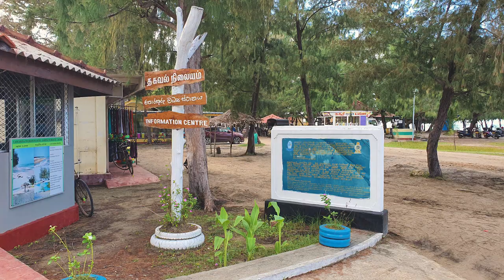Casuarina Beach - video 2